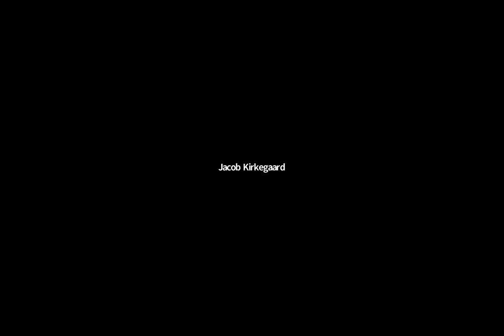Women, COVID-19, and the EU Recovery Plan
Speakers
Mary Collins, Senior Policy & Advocacy Coordinator, European Women's Lobby

Maria Demertzis, Deputy Director, Bruegel

Alexandra Geese, Member of the European Parliament, Group of the Greens/European Free Alliance

Jacob Kirkegaard, Senior Fellow, The German Marshall Fund of the United States

Dan Mobley, Corporate Relations Director, Diageo

Moderator
Naomi O'Leary, Europe Correspondent, Irish Times
The Brussels Binder, Bruegel, and the German Marshall Fund of the United States, through their EU funded project the Brussels Binder Beyond, have built a pan-European network of women expert databases, think tanks, and like-minded organizations to raise awareness of the issue of underrepresentation of women and diversity at large in policy debates. To mark the end of the collaboration, this event will look at the state of women’s participation in the labor market in the aftermath of the coronavirus crisis. It will explore the social and economic impact of the coronavirus crisis on women from job losses to reinforced gender roles.